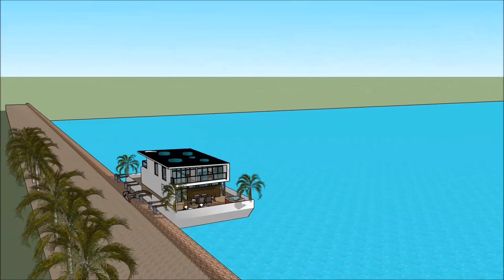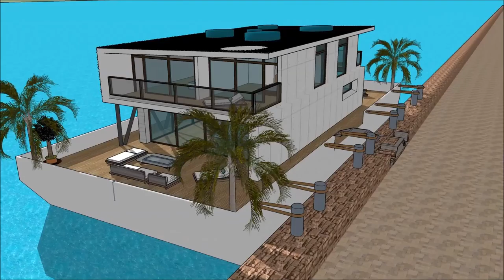mansyon disenyo sa balay proyekto sa balay Sketchup modernong balay Kaluho naglutaw nga balay laut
The floating house villa houseboatzania launching an innovative high-end luxury yacht floating house villa mansion home design potentially as a display of exhibition of the mansyon  disenyo sa balay proyekto sa balay Sketchup modernong balay Kaluho naglutaw nga balay laut .

The collection of the Floating house villa houseboatzania concept of mansyon  disenyo sa balay proyekto sa balay Sketchup modernong balay Kaluho naglutaw nga balay laut  consists of high luxury and architectural art pieces in minimalism combined with living on the waterfront of the harbour.

The floating house villa mansion yacht design has the basis to sustain living with high standards and contemporary structural design - mansyon  disenyo sa balay proyekto sa balay Sketchup modernong balay Kaluho naglutaw nga balay laut  with numerous of prospects for excessive living and celebrating the desire of life worldwide: